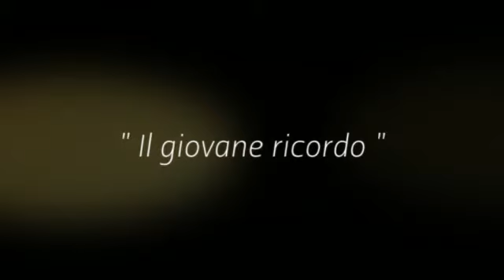RIFLESSI - Stefano Castellano